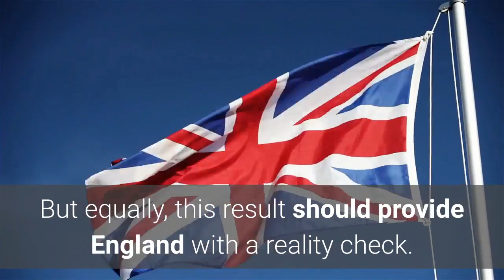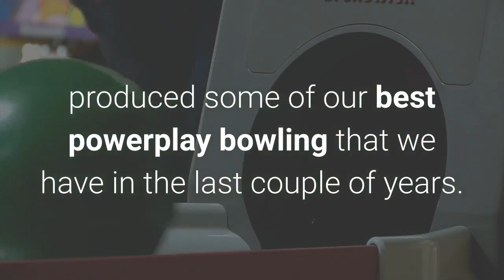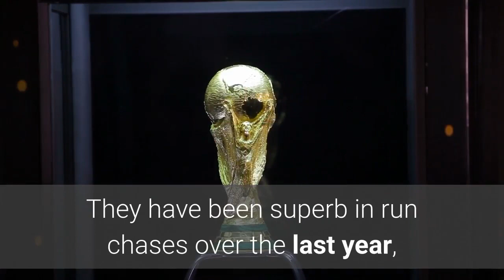How worried should England be about series defeat to India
NewsFailure to convert 2-1 lead leaves England with as many questions as answers ahead of World CupOn the eve of the fourth T20I of this series, Mark Wood was asked how big a statement it would be for England to convert their 2-1 lead into a series win against India. After sliding to a 3-2 loss, the question might be flipped on its head: how worried should England be about their series defeat? It's important to keep things in perspective. This was England's first defeat in a T20I series since 2018 - also against India - and their two victories were dominant eight-wicket wins. They will have learned plenty from their three defeats, and from the opportunity to play a five-match series in the T20 World Cup's host country. But equally, this result should provide England with a reality check. They have been at full strength throughout, after players were rested during the Test series earlier this winter to ensure Eoin Morgan would have a first-choice side at his disposal, and fielded the same XI throughout the series (with the exception of one injury-enforced change in the second game)."There are a huge amount of positives," Eoin Morgan said after their 36-run defeat in the series decider. "In four out of the five games we've produced some of our best powerplay bowling that we have in the last couple of years. [There are] learnings from the back end of the games we've lost: our middle order weren't as sharp as they normally are. One of our strengths is how quickly guys get in and adapt to surfaces, [but that] didn't necessarily happen, and in a similar period of the game with our bowlers as well."England backed their playing first-choice side, reasoning that it was crucial to give them as much exposure as possible to the conditions, but were beaten by an India attack missing its spearhead in Jasprit Bumrah - not to mention the absences of Ravindra Jadeja and Mohammed Shami. And while India rotated to give opportunities to their fringe players, England turned down the chance to do the same with Sam Billings and Moeen Ali. Their failure to get home in run chases in their final two games may also be a frustration. They have been superb in run chases over the last year, chasing down eight targets out of nine including the first two games of the series, but their failure to extend that record will mean teams are less intimidated by them heading into the World Cup. As Bhuvneshwar Kumar and Shardul Thakur showed, their six-hitters can be vulnerable against pace-off options in the second half of an innings, particularly on pitches offering grip. Their poor start with the ball also undid some of the strides they had taken earlier in the series. Having seemingly addressed their problems in the powerplay in the first four games, England leaked 60 runs inside the first six overs on Saturday night, with their three best bowlers - Jofra Archer, Adil Rashid and Wood - all bowling two each.